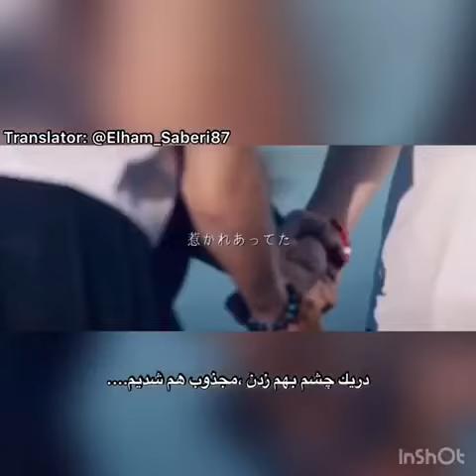Film Song translation to Persian by Elham Saberi...Never grow up Japanese song